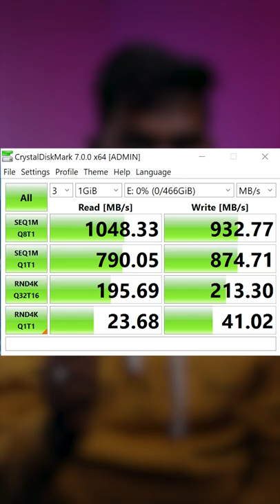Best External SSD 1GB/s Speed | USB 3.2 Gen2 வேற மாரி🔥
how to install ssd and hdd together in laptop tamil,
how to use ssd and hdd together in pc tamil,
how to add ssd to laptop in tamil,
best external ssd tamil,
which is best hdd or ssd tamil